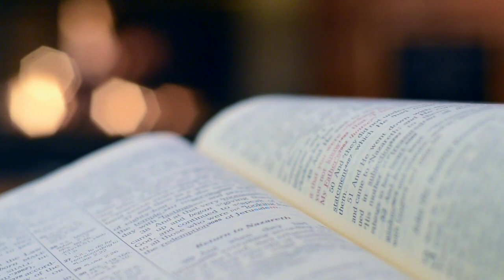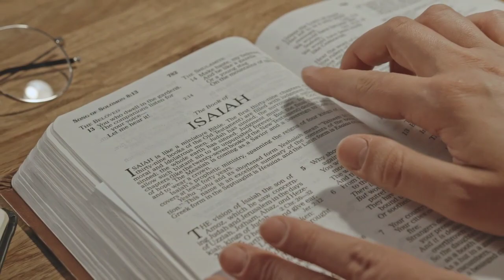La Ascensión del Señor Un Llamado a la Misión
Bienvenidos, hermanos y hermanas en Cristo, a nuestra reflexión sobre la Solemnidad de la Ascensión del Señor. Hoy contemplamos el misterio glorioso de Jesús ascendiendo al cielo y dejándonos una misión de amor y esperanza. Acompáñenme en esta homilía para profundizar en el significado de este día y cómo podemos vivir el llamado a ser testigos del Evangelio en nuestro mundo moderno.